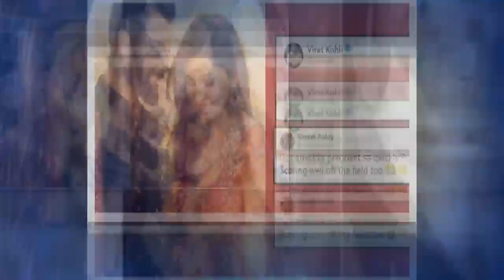Virat Kohli, Anushka Sharma go shopping in Leeds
Anushka and Virat have been giving major relationship goals to all the couples out there with their latest pics.